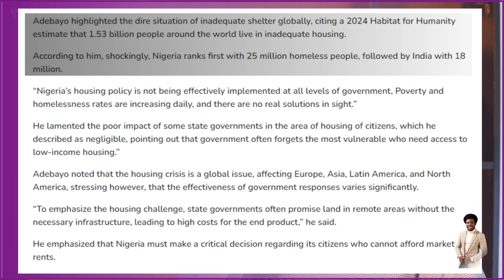REVEALED : These Locations are Investor Real Estate Development Destination Dream on Lagos Mainland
For more information and Consultation, you can send us a direct message on WhatsApp

We have been carried away by the Newfoundland in Epe and Ibeju-Lekki and almost forgott about the development strides on the mainland. This video exposes us to key areas on Lagos Mainland, every property investor's dream location and very suitable for Rental and short let investments

TIME STAMPS:
00:00 - Introduction
00:37 - Do you want cash flow?
03:24 - What's in For Investors?
04:20 - Maryland, Yaba and Ikeja
06:15 - How you can take advantage of the Housing Deficit
07:20 - Buy an Apartment - Offplan Apartment for sale
08:22 - Conclusion